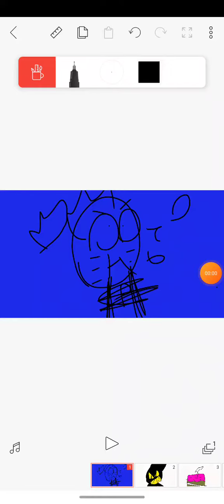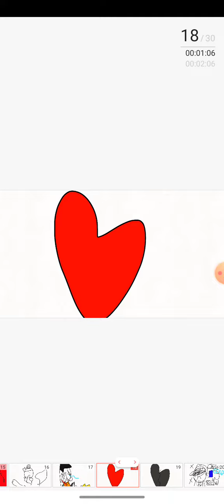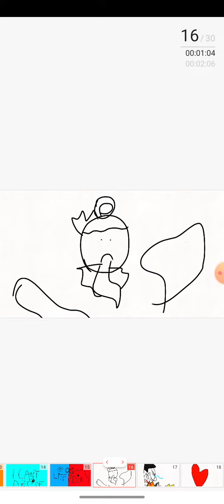Can't decide(HATER) de diferentes liguas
Can't decide de 4 línguas diferentes